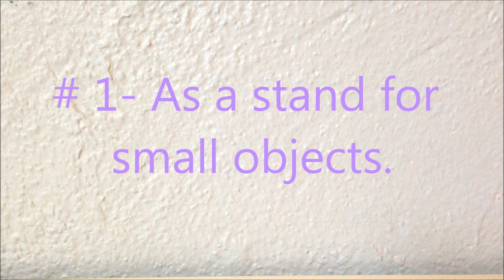4 Uses for Scrap Clay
I'm sorry for the lack of videos lately, school has been crazy! I am hoping to get a craft update up next weekend!

If you have a few minutes to spare, please take my survey-

FAQs:
What camera do you use?
An Iphone 5
What lighting do you use?
Sunlight
What vide editor do you use?
Windows Movie Maker
Can I purchase your charms?